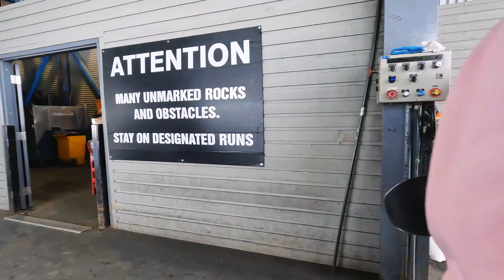What if I take the gondola from Whistler Village to Blackcomb Mountain?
I took the gondola from Whistler, the site of the 2010 Vancouver Winter Olympics, to Blackcomb Mountain.
I paid a very expensive price to take the gondola to Blackcomb Mountain.
Even though it was May, there was a lot of snow and it was cold, so you should wear warm clothes when you go up.